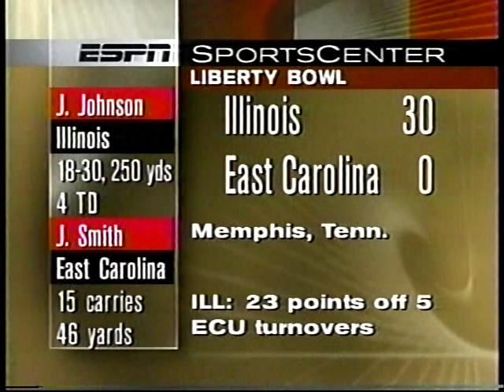1994 NCAA Bowl Highlights December 31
Illinois vs East Carolina   Liberty Bowl  (Memphis, TN)
Baylor vs Washington St   Alamo Bowl  (San Antonio, TX)